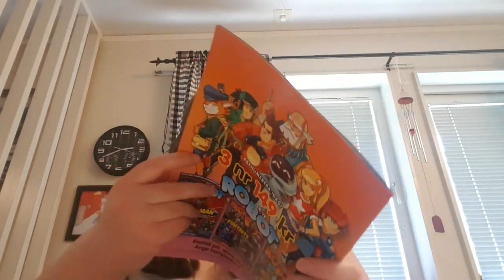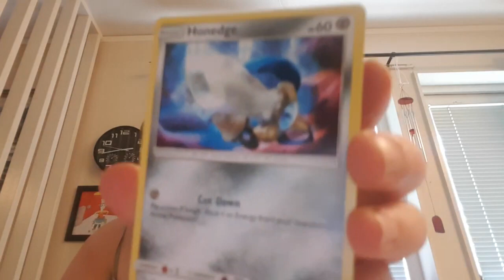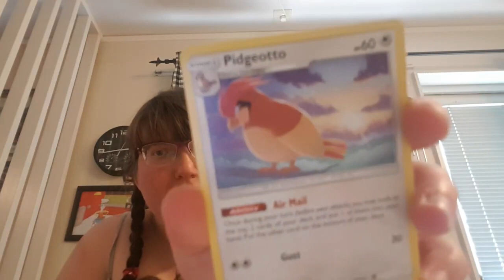Our Life New days without work-Read Dokeman 10 times is still fun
I decided to show you my true beautiful side to everyday life ... this place is amazing and I want to share it with you all ... the past few days have been wonderful when I determined to do that..Thanks All